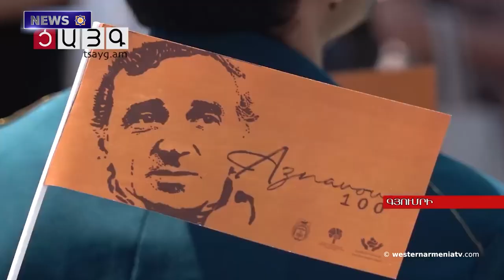Artsakh Was at the Core of Discussions in Geneva and Bern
1. Proposals to Be Presented and Approved To  the Human Rights Council. Point 11

2. The Message of NGOs Represent the Interests of Residents Forcibly Displaced from Artsakh

3. Artsakh Was at the Core of Discussions in Geneva and Bern

4. We Hope Conditions will be Created for People of Artsakh.  Mehdi Sobhani

5. One of the Streets of Gyumri Named After Charles Aznavour

6. Artsakh Will Sing Again... Shushi's "Varanda" Choir Resumes its Activities

7. The Basketball Team of Eastern Armenia Defeated the Team of Baku
And Became  the Bronze Medalist of the Championship